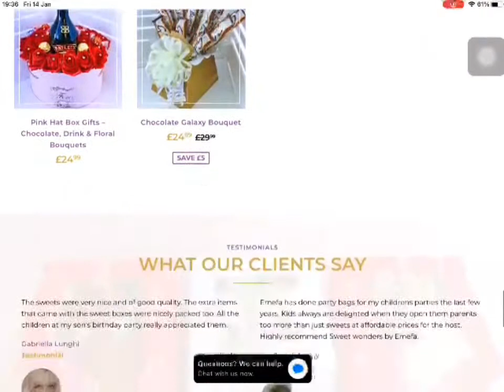This is what you see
Thinking of sweets and chocolates Gifts? is the place to shop!